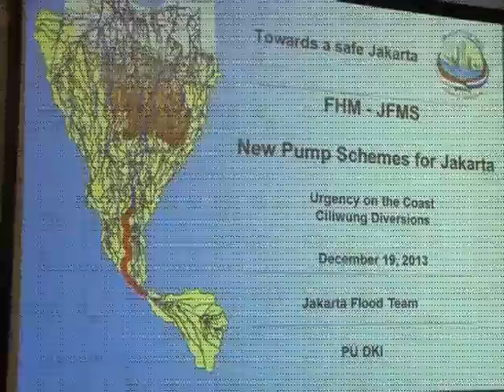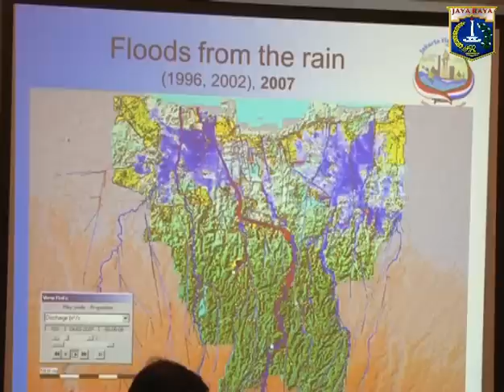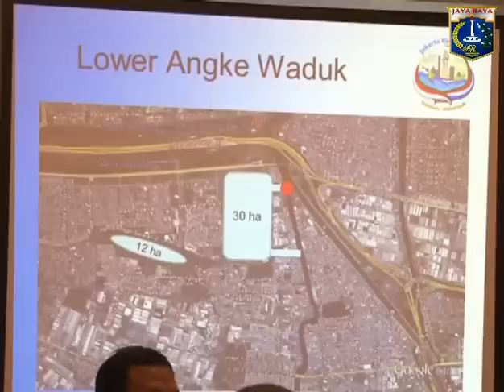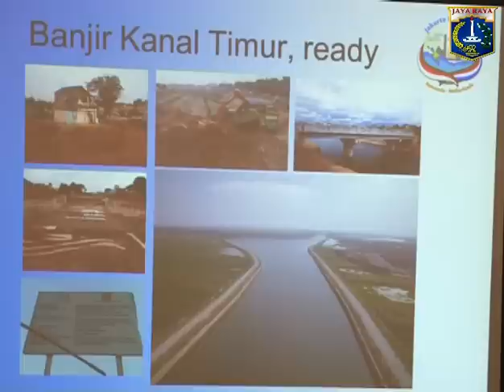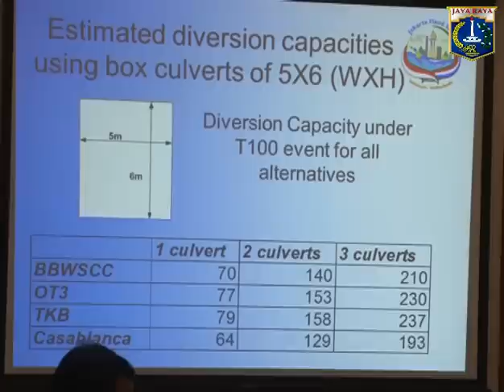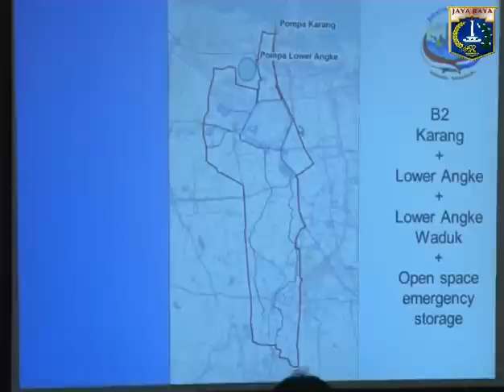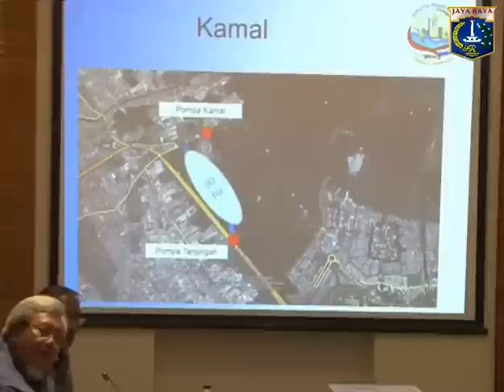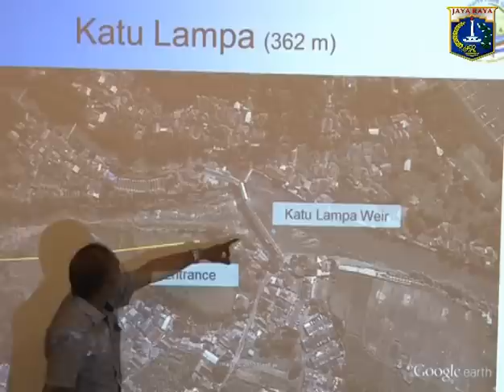19 Des 2013 Wagub Basuki TP Rapat Rencana Pembangunan pompa & rencana Pengendalian Banjir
19 Desember 2013 Wakil Gubernur Provinsi DKI Jakarta Basuki T. Purnama Rapat Rencana Pembangunan pompa Kamal, Angke, Karang, Marina, Sentiong, Ancol serta rencana Pengendalian Banjir di Prov DKI Jakarta di R. Rapat Wagub

Rekam Video : 19 Desember 2013, 15.30
Unggah Video : 19 Desember 2013
Pemilik Video : Humas Pemprov DKI Jakarta (Sie Penyiapan Materi & Publikasi)